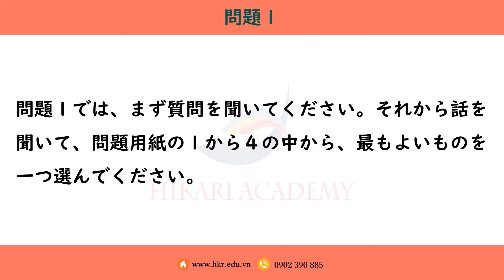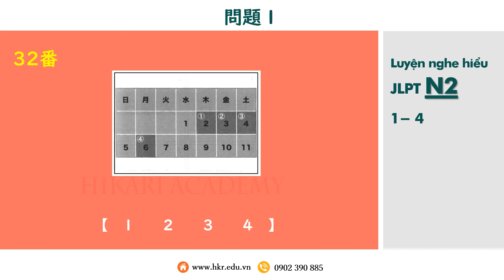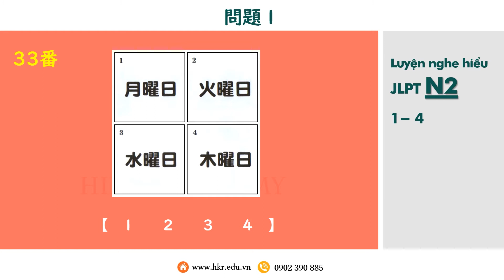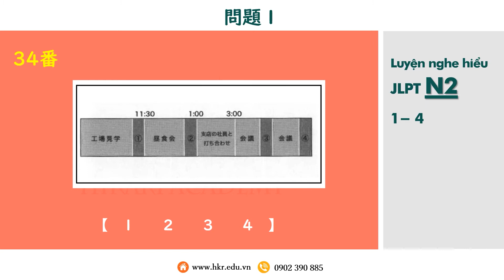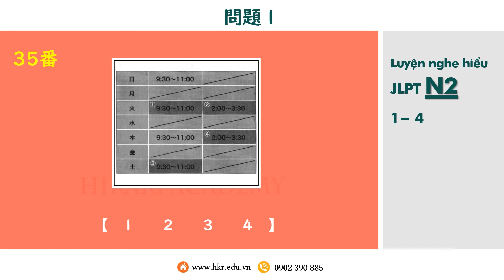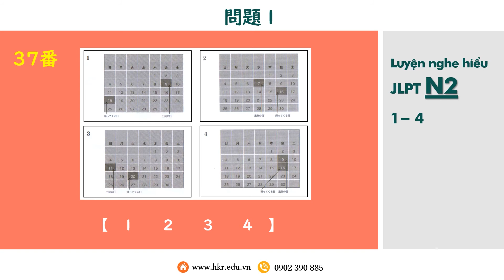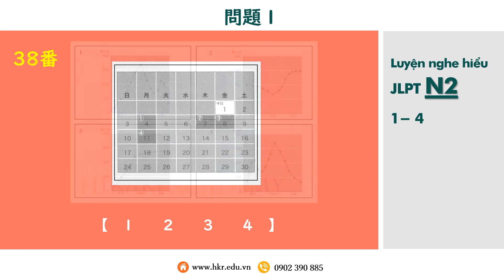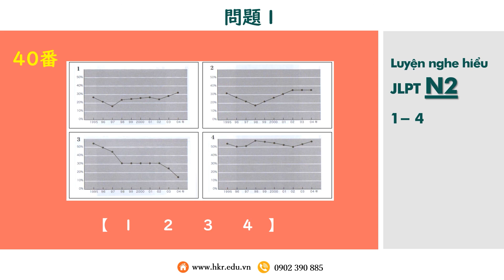Luyện nghe tiếng nhật N2 Jitsuryoku Appu_Mondai 1||31~40 có đáp án, không script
Nội dung được biên soạn lại từ sách Jitsu Ryoku Appu Korede Daijoubu Choukai 2 kyuu. Phù hợp luyện nghe hiểu cho các bạn chuẩn bị thi JLPT N2.

Mondai 1 với 4 lựa chọn, có hình hoặc không hình. Cùng luyện nghe hàng ngày cùng Hikari Academy nhé!
Hikari TV là kênh truyền thông chính thức của trung tâm Nhật Ngữ Hikari Academy. Chuyên đăng tải các video bổ ích với các nội dung đa dạng liên quan đến việc học tập, trau dồi tiếng Nhật và tìm hiểu văn hóa con người Nhật Bản... do Hikari TV thực hiện.

Hy vọng mỗi video của Hikari TV sẽ giúp bạn có thêm được nhiều kiến thức cũng như động lực trong con đường chinh phục tiếng Nhật.